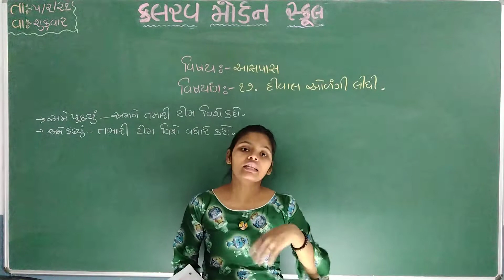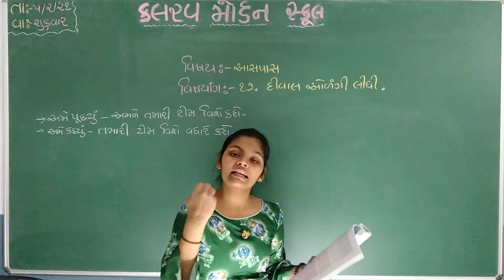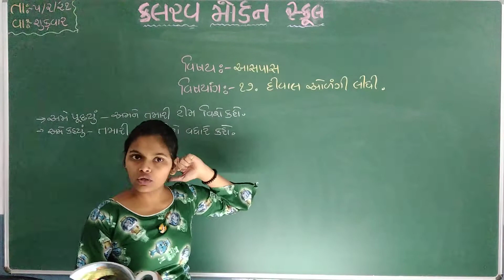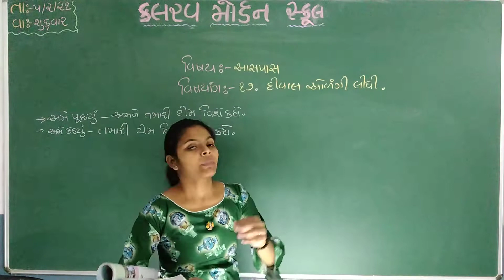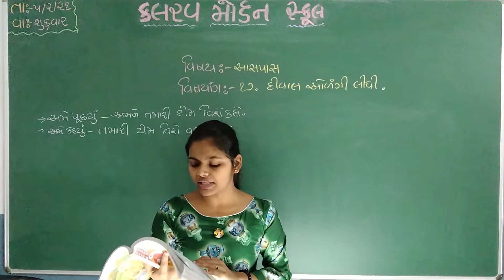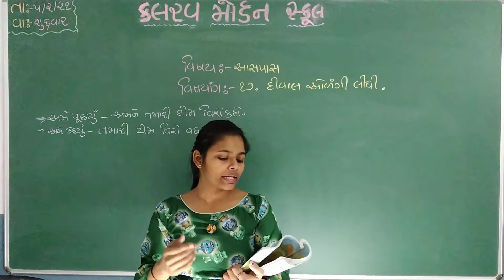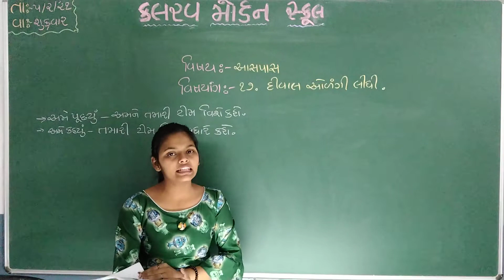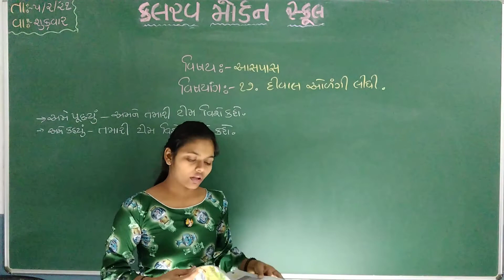std 5 aspass 05 02 21